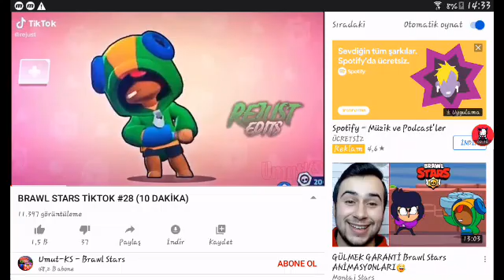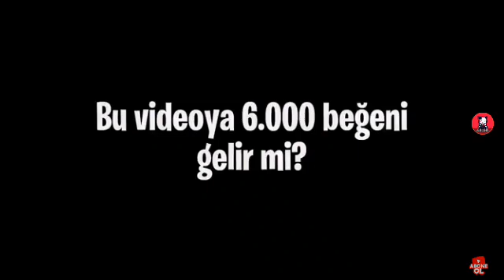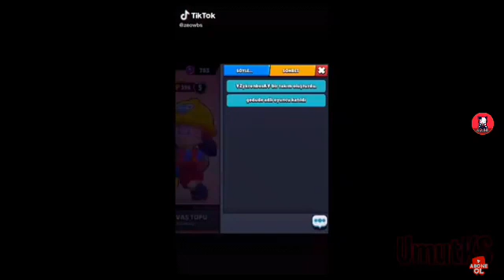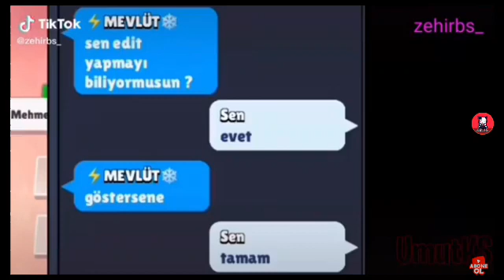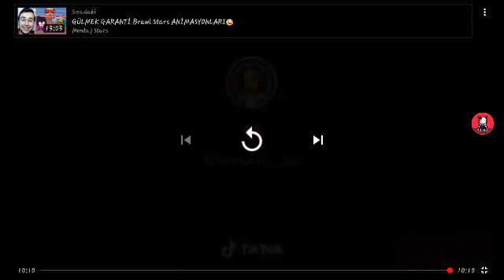Brawl stars tiktok